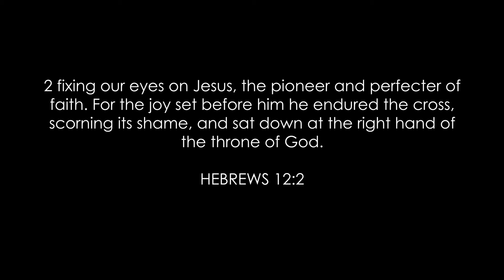J O Y